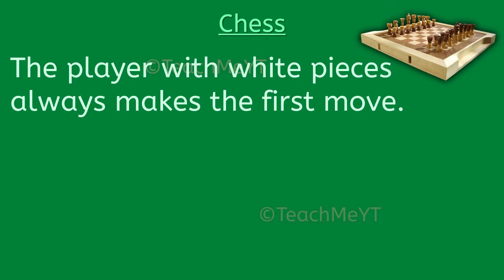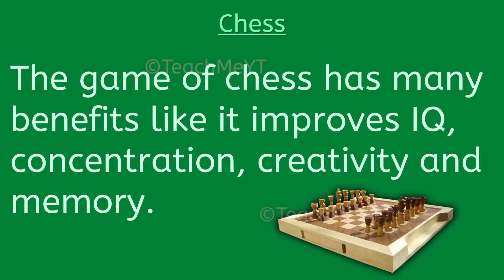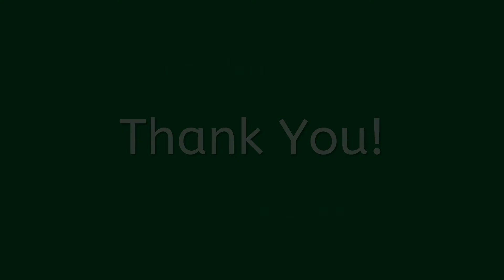Chess - 10 Lines on Chess | TeachMeYT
Here are 10 Lines describing the game of Chess.
~Equipment Used~

Keyboard & Mouse
~Social Links~

~Credits~